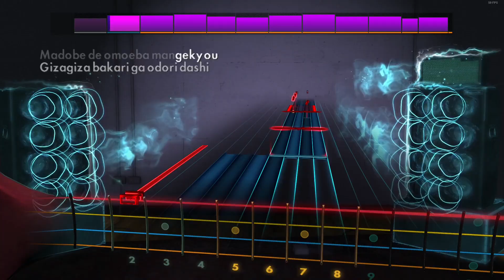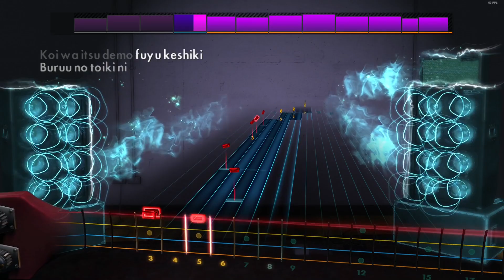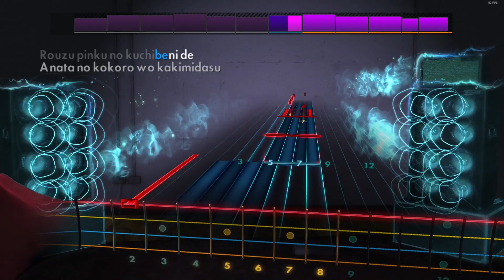Maiko Okamoto - Sakurafubuki Climax | Bass Playthrough Rocksmith 2014